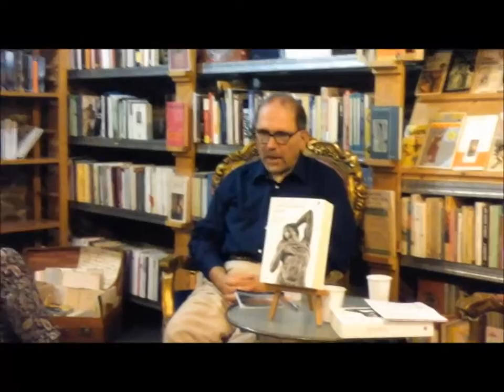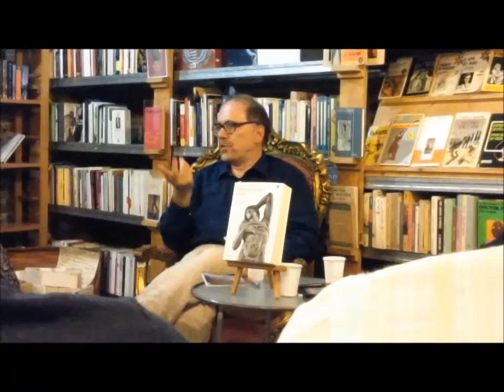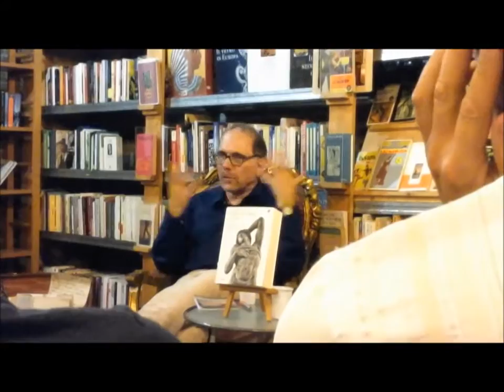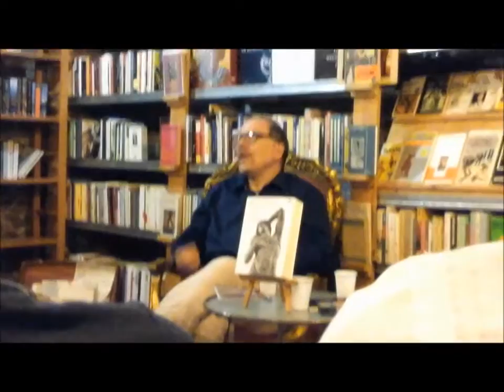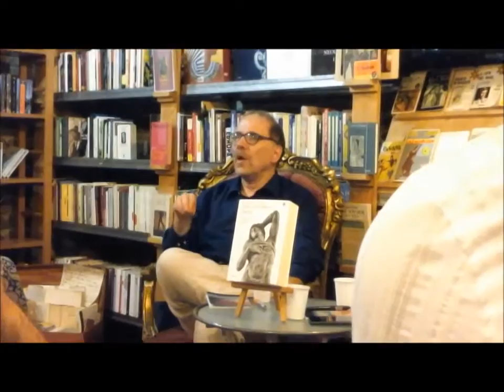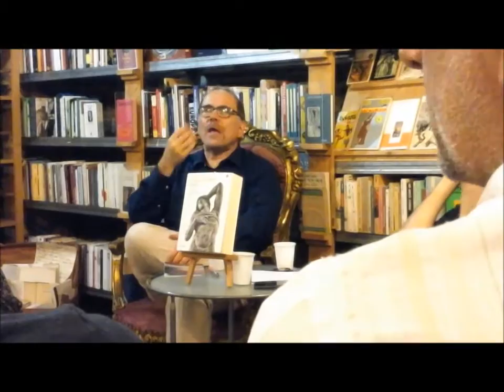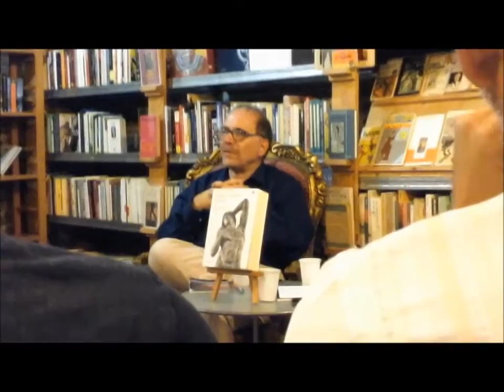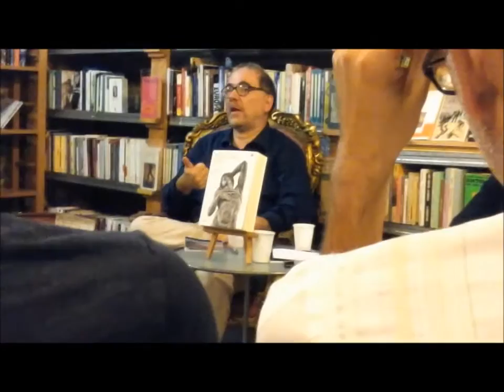Presentazione a Pesaro di "Tutta un'altra storia", 18 settembre 2015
Presentazione del libro di Giovanni Dall'Orto "Tutta un'altra storia. L'omosessualità dall'antichità ai nostri giorni", tenuta a Pesaro il 18 settembre 2015. Ringrazio Anna Salvemini che mi ha regalato la ripresa.